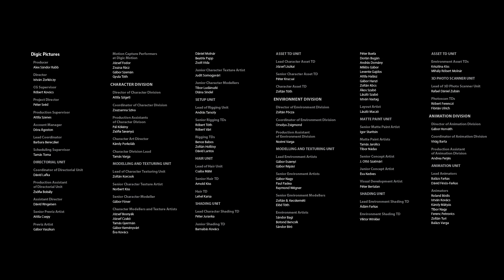Uncharted 4: A Thief's End - Heads or Tails TV Spot